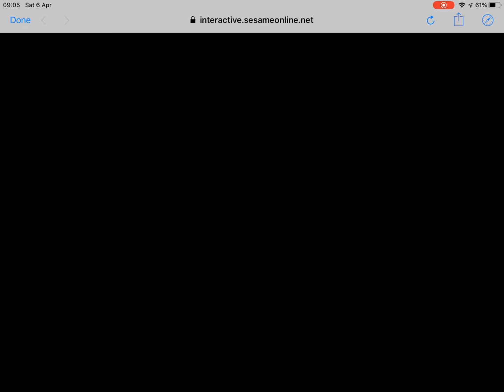Sesame Street Oscar’s Rotten Ride Part 2